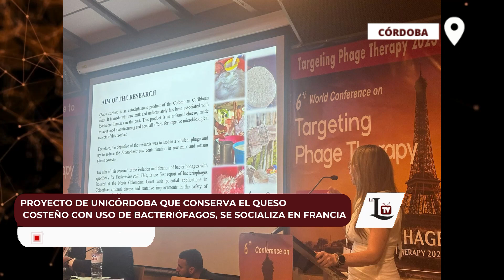Proyecto de Unicórdoba que conserva el queso costeño con uso de bacteriófagos, se socializa en Fran